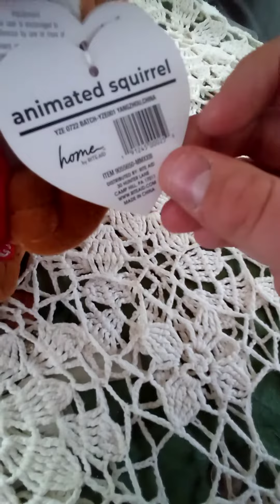Gemmy 2023 valentines dancing squirrel